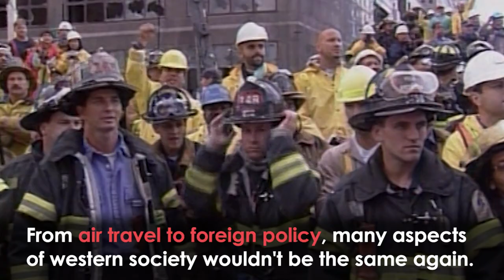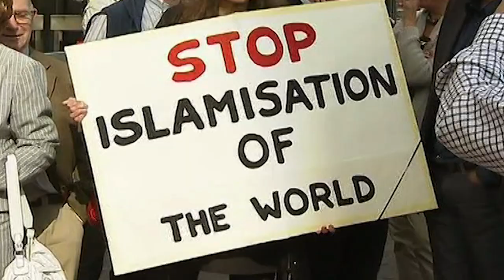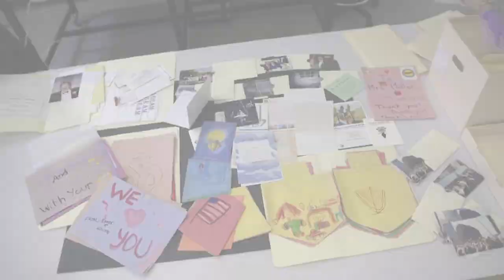9/11 Attacks: How Terror OUTRAGE Changed the World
As the dust settled in the aftermath of the September 11 attacks, the world had changed.

Families searched for missing loved ones, still clinging to the hope they would be found alive.

While soldiers of the west readied for the War on Terror and the hunt for Osama bin Laden, few predicted that twenty years of bloodshed lay ahead.

From air travel to Islamophobia, many aspects of society were never the same again.